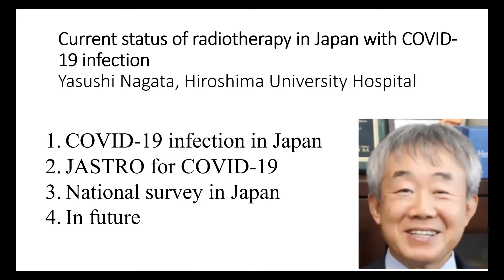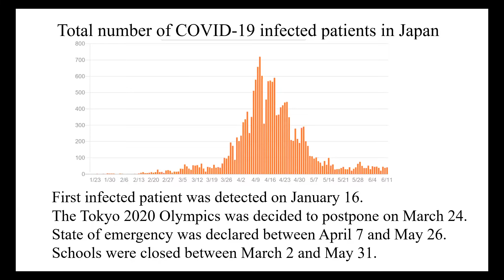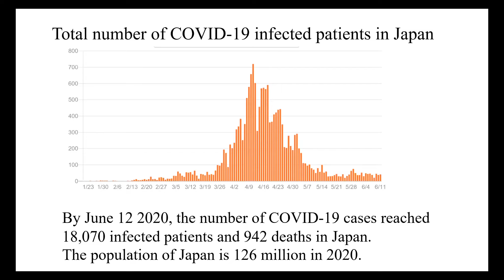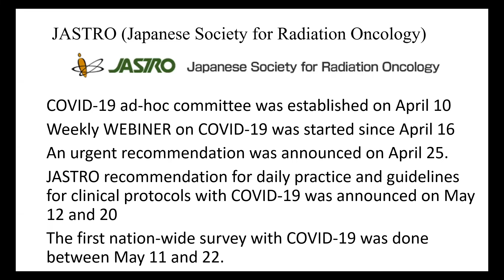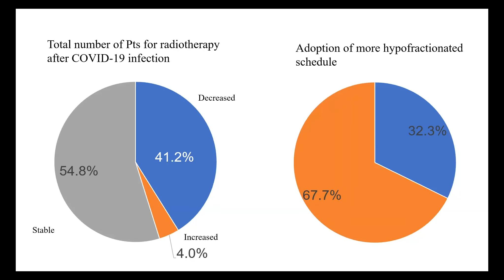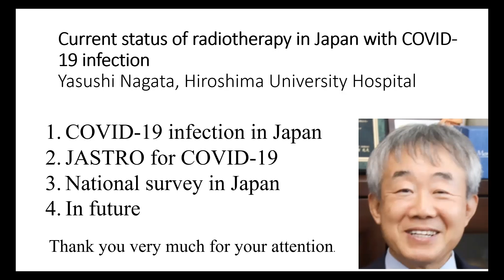The Current Status of Radiotherapy in Japan with Covid-19 Infection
Presentation by Pro. Yasushi Nagata

Hosted by Global Coalition for Radiotherapy on 16 Jun 2020.

To learn more about the Global Coalition for Radiotherapy and how to get involved, visit our